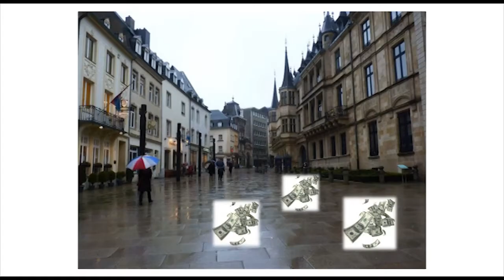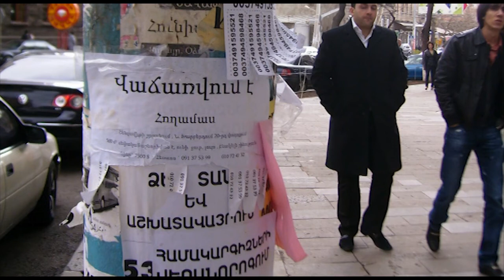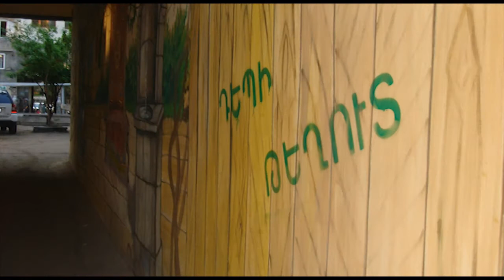TEDxKids@Yerevan - Mariam Petrosyan - Keeping our city clean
Մարիամը փոքր ժամանակ ցանկացել է դառնալ ոստիկան: Նա երազում է ճամփորդել դեպի Արևմտյան Հայաստան: Մարիամին ամենաշատը ոգեշնչում է իր հայրը:
Մարիամը խոսում է մեր քաղաքը մաքուր պահելու մասին:

TEDxKids@Yerevan-ի նպատակն է ծառայել որպես հարթակ մեր երիտասարդ սերնդի համար, որպեսզի նրանք բարձրաձայնեն  իրենց հուզող և հետաքրքրող խնդիրներն ու հարցերը, ինչպես նաև պատմեն ի իրենց  յուրահատուկ հաջողությունների, հայտնագործությունների,